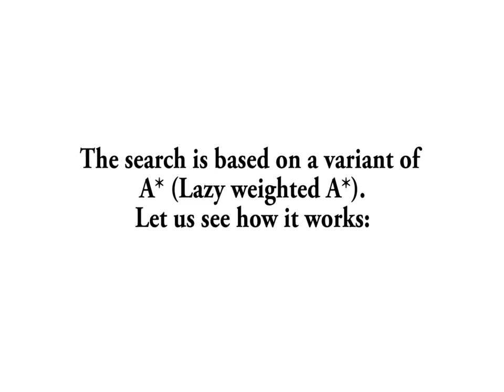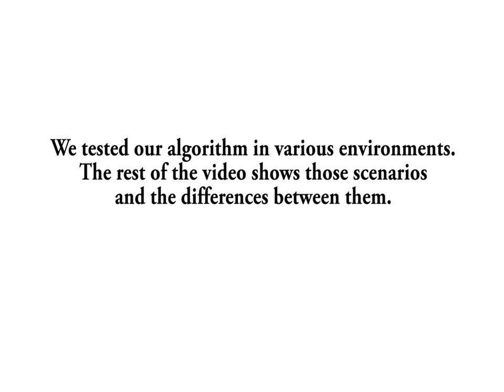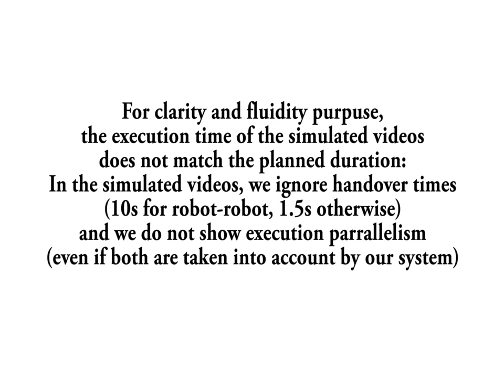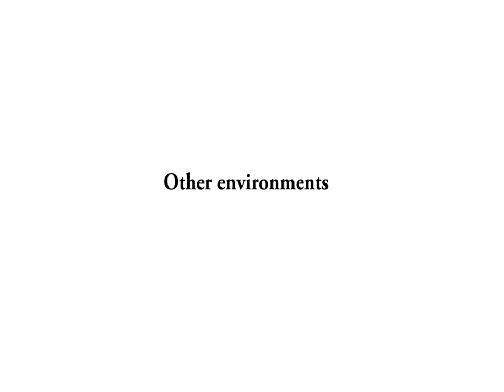Planning handovers involving humans and robots in constrained environment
Authors: Jules Waldhart, Mamoun Gharbi, Rachid Alami

Abstract: Abstract : Exchanging objects with humans through handovers is a key feature for any robot operating side by side with humans. The studies on the topic tackle various problems, such as the hand dexterity, the communication cues, the arms motions, the forces, the head motions, but most of them consider a handover as an independent action, decorrelated from the plan it is part of. In this paper, we consider situations where it might be necessary (or preferable) to achieve several handovers in order to transfer an object from one agent to another one. This problem complexity grows accordingly with the number of agents that might be involved in the task, making a classical approach under efficient. We propose a graph-based approach enabling a fast computation of a solution taking into account different parameters linked to the humans comfort and preferences. An abstract model of the task is also used as a heuristic to guide the search in the graph, a search which is performed with a Lazy Weighted A*. The method computes which agents (human or robot) to use and where handovers should be performed. It also computes motion plans for each robot, ensures that humans can reach handover places and preserves comfort of human partners by reducing, for instance, their efforts. The method has been implemented and is demonstrated on various simulated multi-agents environments and on our two PR2 robots interacting with two humans.

Jules Waldhart, Mamoun Gharbi, Rachid Alami. Planning handovers involving humans and robots in constrained environment. Intelligent Robots and Systems (IROS), 2015 IEEE/RSJ International Conference on, Sep 2015, Hamburg, Germany. ⟨10.1109/IROS.2015.7354302⟩. ⟨hal-01275105⟩